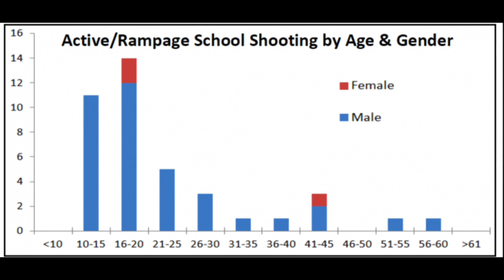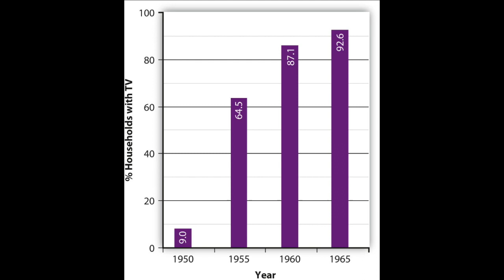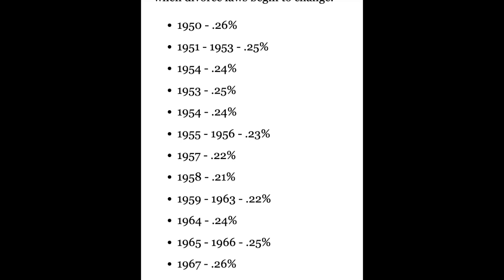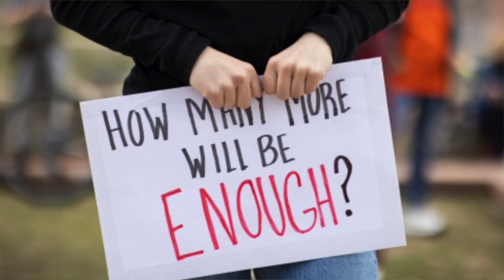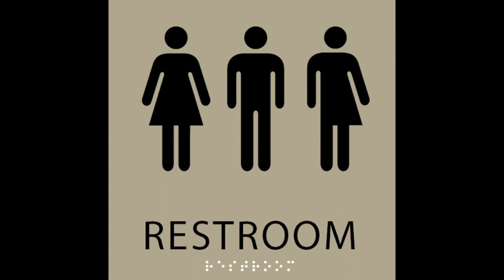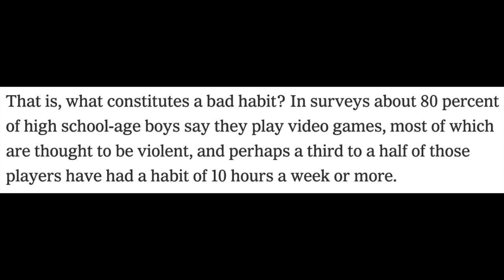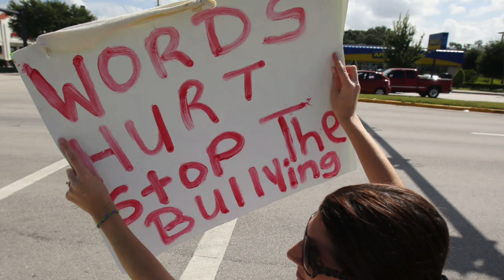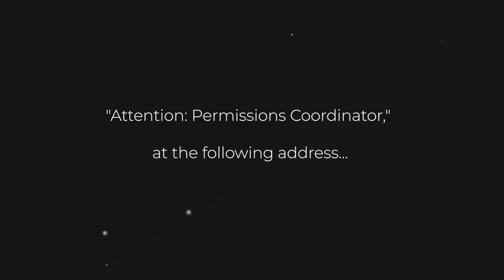What’s Going On with Boys? Mass Shootings Are On the Rise | Top Neuropsychologist Gives Us Answers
We are discussing the topic of young mens mental health in regards to the rise of mass shootings. Some have raised the question of why this is happening and what is going on with young boys today.

We want to shed some light on this topic. As many of you might already know, my husband Bob is a very accomplished Neuropsychologist with over 40 years experience in his field. He’s taught at a university, he was a very successful director of a substance abuse program, he’s worked in various hospitals as well as private practices, he’s counseled males who have committed crimes and has even had experience working in prisons. He is such an expert in this topic and I feel so blessed to share his knowledge with you all today.

Bob has some incredible insight as to why mass shootings are on the rise. We discuss this in todays video in hopes to raise awareness to what’s happening to families today. We genuinely want to help strengthen families and hope this discussion today will have impact.

It breaks my heart to turn on the news and see so many lives being taken by mostly young men. I am absolutely sickened by what is going on with families in this current climate of our world.
My prayer is that this topic we cover today will reach those that need it. 🤍

Thanks for your amazing support of our channel!
☀️☀️☀️Fascinating Womanhood for the Timeless Woman:

☀️☀️☀️Fascinating Womanhood for the Timeless Woman Workbook:

🌸🌸🌸Fascinating Womanhood, Vintage Edition:

🌸🌸🌸Fascinating Womanhood, Vintage Edition Workbook:

🌺🌺🌺Fascinating Girl:

❤️❤️❤️The Love Journal:

🌼🌼🌼All About Raising Children:

Bitcoin
1L1hhYydSK57GNPbcsiTcENjgNsCHTbzMt

Ethereum
0x8103fCF650C50057AD0838b24EC608b8Bc0823E8

Litecoin
LaX6jfJ3kWg61FjhFwG7amUpXJmRk5jQZL